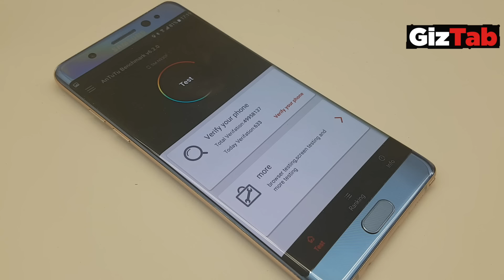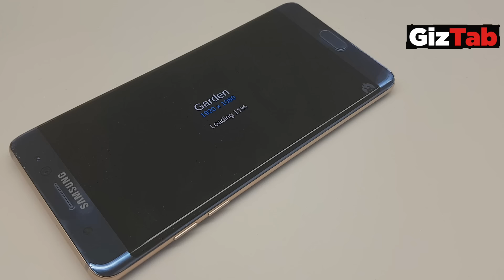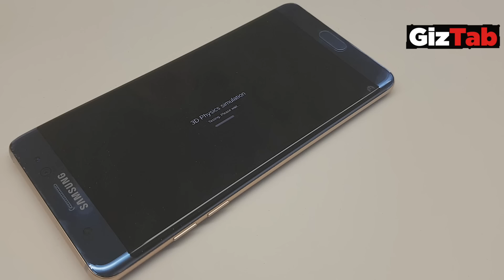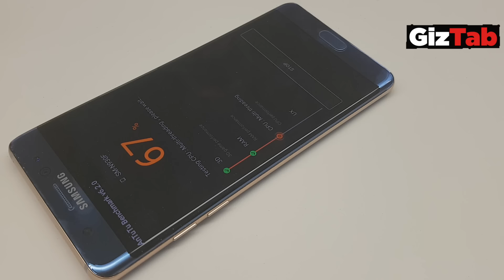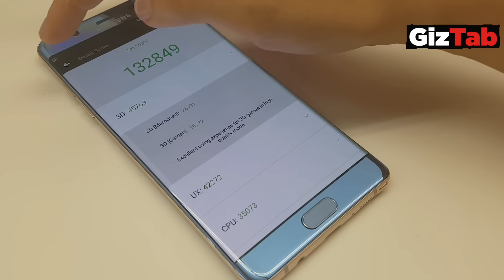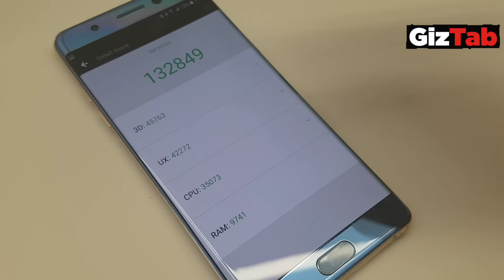Samsung Galaxy Note 7 benchmark AntuTu , análisis de rendimiento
Samsung Galaxy Note 7 Test Antutu Benchmark realizado el día de su lanzamiento en Londres

Para más detalles sobre este y otros temas de tecnología, puedes visitar y descargar GRATIS en tu tablet nuestra revista multimedia para tablets sobre tecnología de consumo